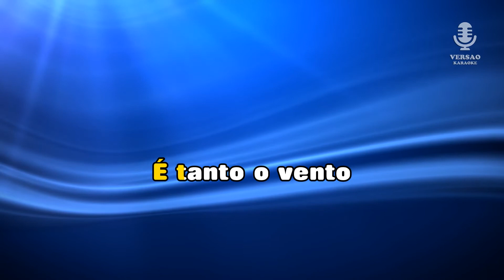♫ Demo - Karaoke - CIÚMES DA LUA - João Pedro Pais